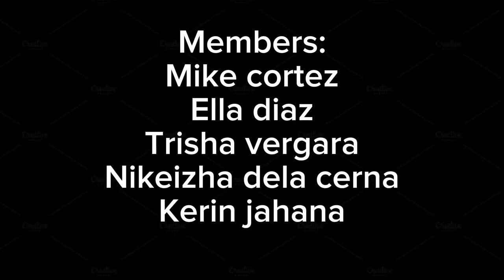Coca-cola Advertisement (Card stacking Propaganda) By group 4